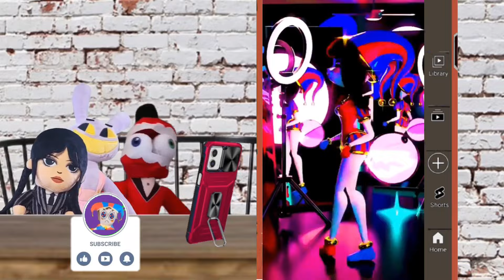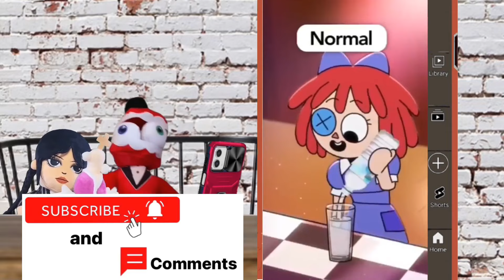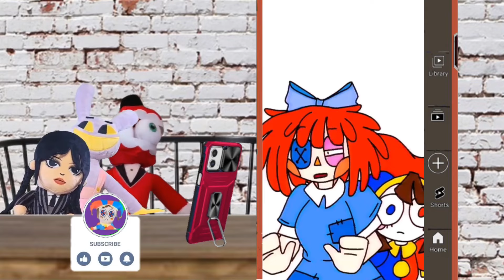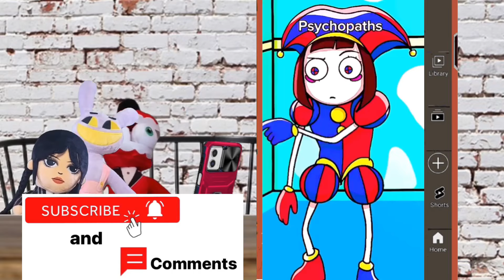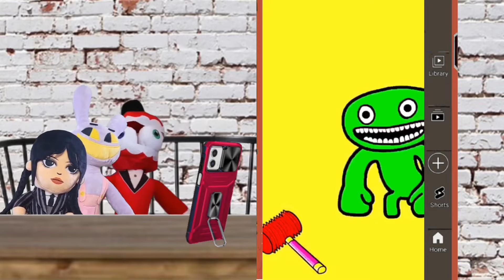Wednesday Jax Cain & Ponmi REACT TO The Amazing Digital Circus Video-3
02/12/24 10:00  M
POMNI  REACT TO The Amazing Digital Circus  Video-3
  In this video:
Pomni performs a new crazy dance
Jax scares Pomni with a grenade, explodes it and acid rain begins to fall
How to Draw Jax
How the Yellow Clown was left without a cap and hair
Catch the incredible reactions of Pamni, Jax, Ragatha, Gangle, and Caine as they discover the enchantment of The Amazing Digital Circus! Experience their journey from astonishment to exhilaration to joy alongside this varied group, guaranteed to amuse and motivate you. Make sure to catch this unforgettable performance!

                    A clown girl named Pomni (Remember) is the main character of the cartoon "The Amazing Digital Circus". She is a cheerful and energetic clown girl who lives in a digital world where everything happens on a computer screen. In the cartoon, Pomni and her friends - clowns, acrobats and other circus performers - participate in various circus performances that take place in the virtual world. They travel to different cities and countries to delight audiences with their performances. POMNI loves her job very much and is always ready for new adventures. She has unique abilities such as the ability to fly and create illusions. Her friends also have unusual talents that help them in their circus acts. "The Amazing Digital Circus" is a colorful and exciting cartoon that will appeal not only to children, but also to adults. It teaches the value of work and talent, and also shows that even in the virtual world you can create real magic.

Characters
    Pomni is the show's main character, a confused new player in a digital circus where she is stuck in the body of a jester. Age 25.
    Ragatha is a rag doll player who tries to maintain an optimistic attitude in order to maintain her mental health. Age 30.
Jax is a player, a purple rabbit, a cynical trickster who bullies other characters. He is the leader of the players. Age 22 years.
     Gangle is a player, a shy humanoid Ribbon who wears masks of comedy and tragedy that demonstrate her current mood. Age 26 years.
     Kinger is a player, the chess piece of the King, who has been trapped in the digital circus for the longest time, causing him to be close to madness. Age 48 years.
     Zooble is a player, an irritable, vaguely humanoid-shaped toy that can be taken apart. Does not know his/her gender identity and therefore can use any pronouns. Age 22 years,
     Caine is an artificial intelligence), server administrator and host of a digital circus who cares for its inhabitants. It has the appearance of a Jaws with Eyes toy.
If there is a copyright issue, or If I have reacted to a video of yours and you would like me to take it down, please feel free to reach out to me through email and we can talk it out.